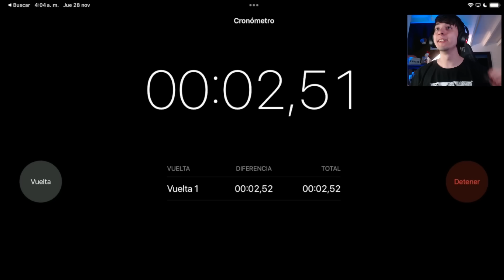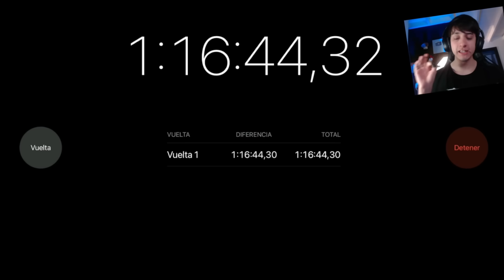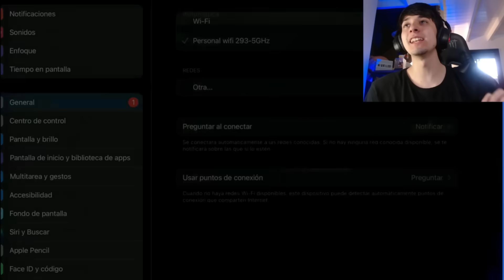¡Subí a SHADE a 2000 Copas en Tiempo Récord!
Que onda gente, el día de hoy vamos a subir al nuevo brawler fantasma, shade de 0 copas a 2000 y vamos a cronometrar cuanto tiempo tardamos en conseguirlo, espero que lo hagamos en tiempo record!